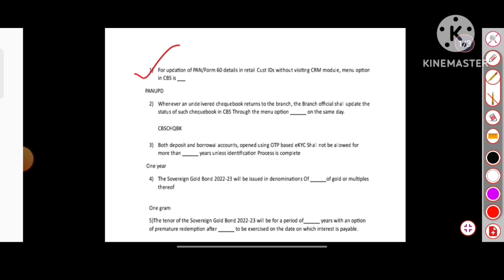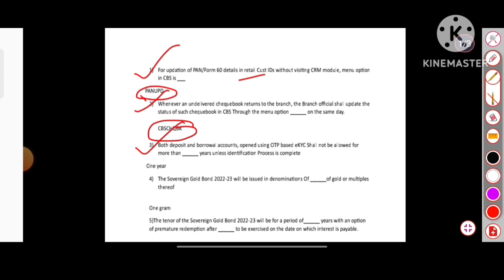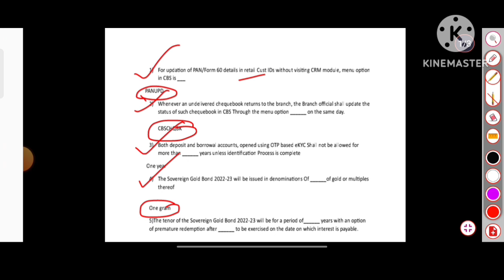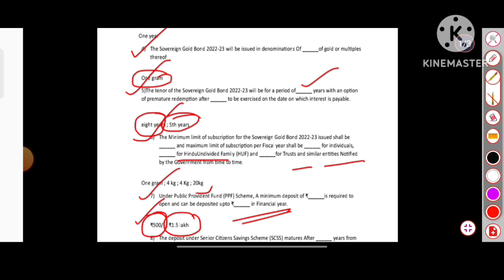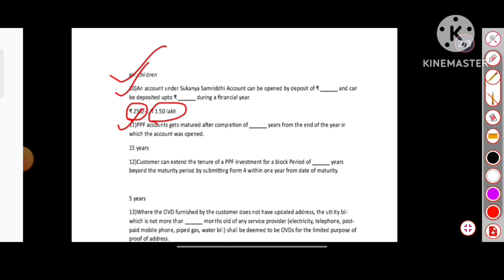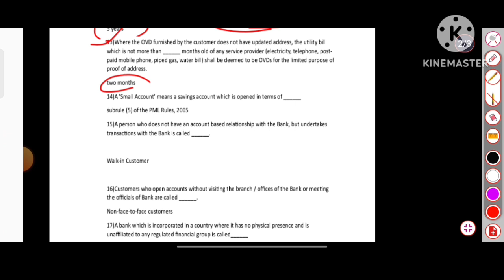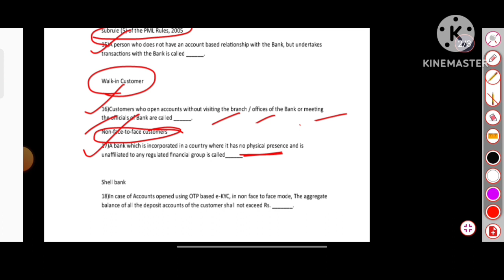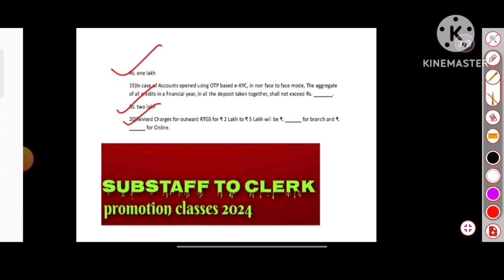Substaff to clerk promotion important questions | substaff to clerk promotion classes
substaff to clerk promotion
jobs and promotion
bank promotion exam

query
 substaff to clerk promotion important questions?
substaff to clerk promotion repeated questions?
substaff to clerk promotion most important lecture?
important questions for substaff to clerk promotion?
substaff to clerk promotion kese ho